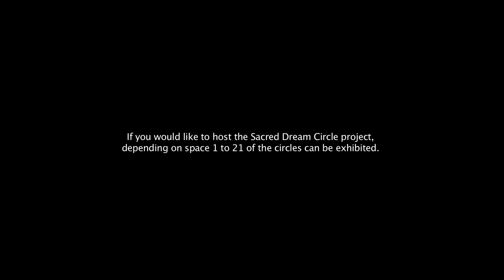21 Sacred Dream Circles Zelda Hotaling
There are twenty-one Sacred Dream Circles, consisting of thousands of crystals and other sacred elements configured as sacred geometry the golden rule of all creation. Each one represents a portal that guides participants through conscious evolution and the powerful experience of harmonizing and balancing.. The dream circle project was guided by Creator, and is a guide to assist humanity to fulfill the prophecy of peace and healing

The Sacred Dream Circles are presented as an art form as well as an energetic healing medium

To have them come to your events, or Sacred places give me a call to give you information on them coming to you. Remember, It is not always necessary to experience all 21 circles. Depending on the space available, from 1 to 21 can be exhibited.  The mission is to travel across the United States (which we call Turtle Island) to help humanity raise their frequency and consciousness as a collective whole.